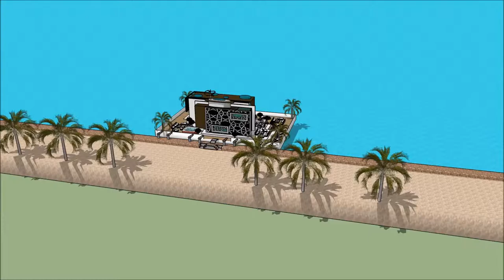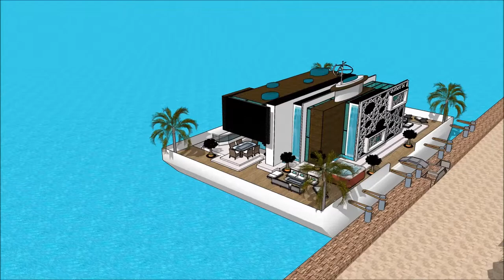फ़्लोटिंग हाउस स्केचअप तैरनेवाला घर घर की नाव हवेली वास्तुकार आर्किटेक्चर आधुनिक घर विला विलास इमारत